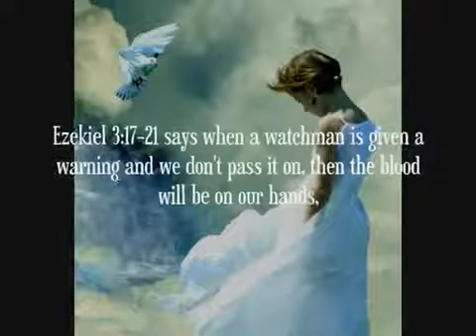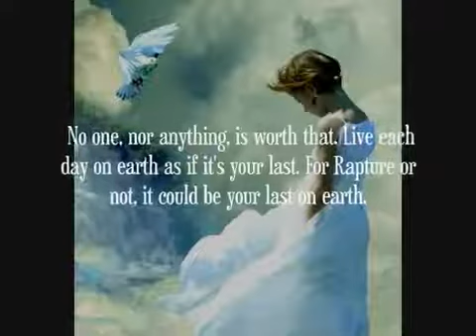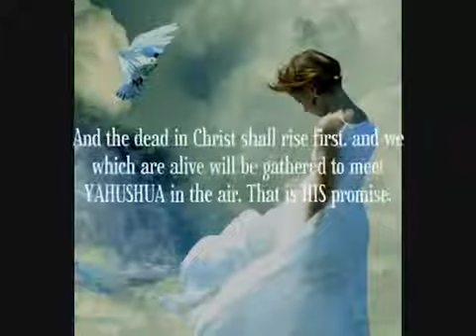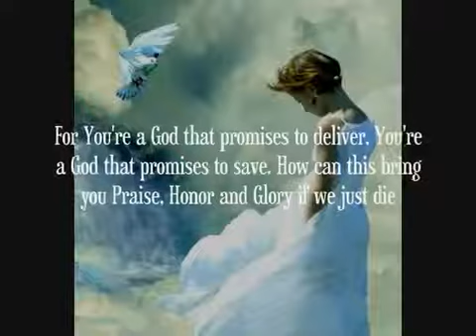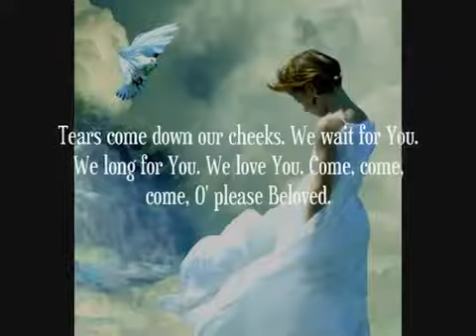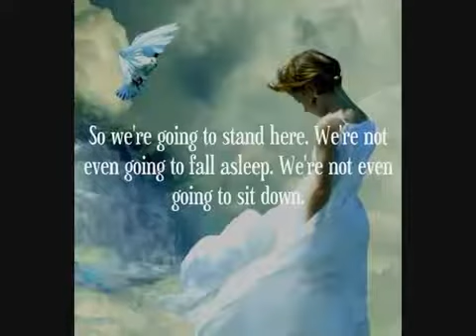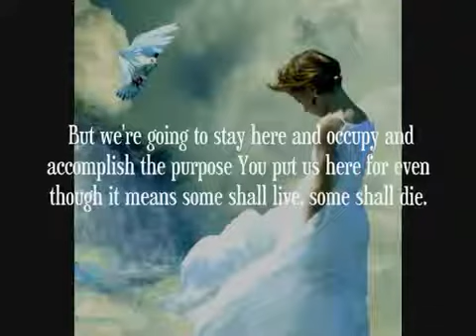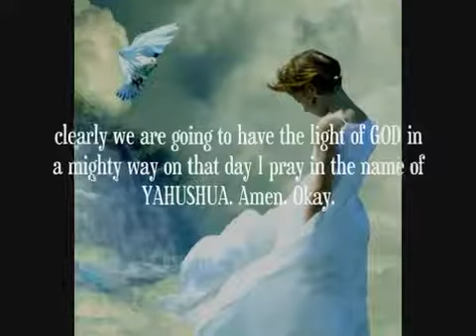Message for SUKKOT with Dream from YAHUSHUA JESUS Amightywind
Mirrored video originally uploaded by native0083 on Sept. 15, 2011
(thanks beloved brother!)

Audio starts at 16:40

"We Wait" Sukkot prayer and Message
Glimpse of Spiritual Armor explained by Pastor/prophet Elisabeth Elijah

YAHUSHUA! We are YOUR Bride! We wait for YOU!
Are you also waiting for YAHUSHUA To Come to take you, HIS Bride, Home?

First:
YAHUSHUA spoke to Prophet Elisabeth Elijah for 2 days in Sept. of 1998 and He said "WHAT IF Rosh Hashanah ראש השנה IS THE DAY THAT I COME?" This is a message for the Bride of YAHUSHUA. Your Bridegroom is on the way! Be ready and prepared.

Then, The prayer called ""YAHUSHUA! We Are Your Bride! We Wait For You!" given to Prophet Elisabeth Elijah is included in this video also. The Mississippi Floods of 2011 were foretold in this prayer.

Excerpts from "WHAT IF Rosh Hashanah IS THE DAY THAT I COME?" And "YAHUSHUA! We Are Your Bride! We Wait For You!"

"Though some will think I am insane for speaking this, I know I am held accountable if I don't. Ezek 3:17-21 says when a watchman is given a warning and we don't pass it on, then the blood will be on our hands, but when we do give the warning, and even if they don't listen, the blood won't be on my hands. So I am warning like YAHUSHUA warned me in the same words.

As I said, I awoke to this voice. It was almost audible but I know it wasn't audible, but loud enough to have been audible. And it was YAHUSHUA speaking. I know that voice. The same one that told me of West Virginia and wrath. The same one that told me of six Eclipses, then HE comes.

I was weeping and interceding not only for myself but ALL those on my prayer list. Saying, "Oh YAHUSHUA, please count us worthy to be received as your Bride, spotless and white. OH, YAHUSHUA, please have mercy and forgive us for NONE of us are perfect." I said there was no way I could name all the names that I was trying to lift up to YAHUSHUA, so I said, "Here is my invisible list. Please spare your Bride. Please come and take us home with you and spare us of this wrath that is to come. Count us worthy to be called your Bride of YAHUSHUA Messiah."

I prayed exhausted until I fell asleep weeping for the Bride, that YAHUSHUA would count her worthy to be taken home to be with Him when He comes. I fell asleep and even sleeping I was praying and weeping. And as I awoke this went on. Each time I heard plainly the same voice."

Excerpt from the prayer "YAHUSHUA! We Are Your Bride! We Wait For You!

"You are the One covers and protects our home. We give You the Praise, Honor and Glory. Not just for Wendy and I but for all my brothers and sisters around the whole world. I know You will have martyrs but I praise You and I thank You God that You will have more that You will protect than more that will die in Your Name. I believe in faith, Father God, for how can the enemy say that we are different than anyone else that could slaughter, Father. If You do not show the kind of miracles You did in the times with the children of Israel, when the evil Pharaoh chased them.

If You do not show, Father God, when back in the times of old, Father God, again and again, you proved with Shadrach, Meshach, and Abednego thrown into the fiery furnace and Daniel in the lion's den. Oh, Halleluyah, Father God, we praise You and we thank You, the same God that spit Jonah out of the belly of a whale. You're the same God Father that Noah and his family were spared when everyone in the whole world died. You're the same God, Father.

That did all of these things even though the waters covered the entire world, Father God. If the Mississippi river is going to overflow and all of these horrible things, God, and I'm told Lord the very states will be underneath it, Father. And Lord I just give you the Praise, Honor and Glory. You got an ark, You had an ark for Noah. You'll have an ark for Your children for...(praying in heavenly tongues).

For You're a God that promises to deliver, You're a God that promises to save. How can this bring you Praise, Honor and Glory if we just die and show the enemy that Goliath can slay a David anytime he wants. So I thank You for placing the Living Rock in our hands, I thank You YAHUSHUA HaMashiach it'll be You that slays these evil men. For they think they come against mere Christians and Messianic Jews and those that call out to You, but they do not realize that they stand against the God of creation, you Father God YAHUVEH, You YAHUSHUA HaMashiach and You precious Ruach Ha Kodesh the Spirit of the living God YAHUVEH and YAHUSHUA."

Come YAHUSHUA come quickly, we wait for YOU!
LORD GOD YAHUVEH YAHVEH YAHWEH YAHUSHUA HA MASHIACH YAHSHUA MESSIAH YESHUA JESUS CHRIST VISION DREAM PROPHETIC WORD REVELATION FROM HEAVEN PRAYER APOSTLE PROPHET ELISABETH ELIJAH ROSH HASHANAH JEWISH FEAST ISRAEL TRUMPETS SHOFAR RAPTURE ALEPH AND TAV LAST CHANCE MINISTRY